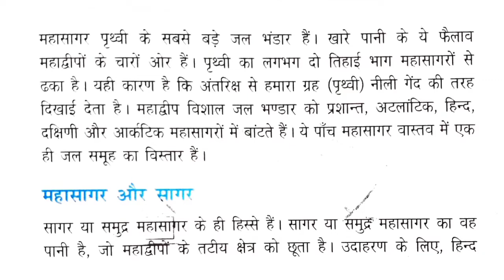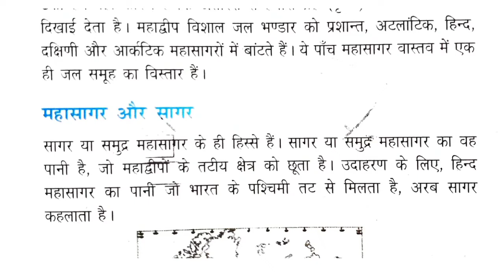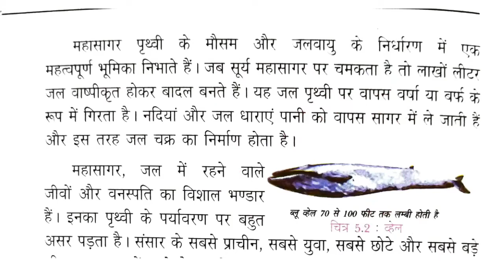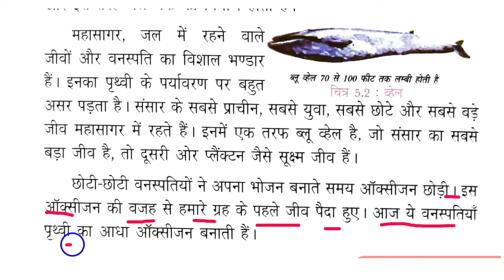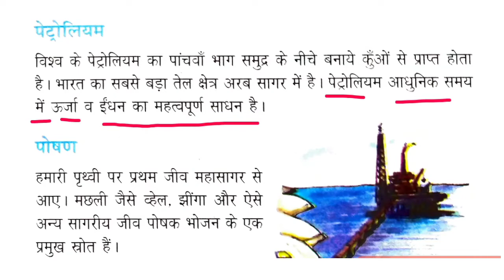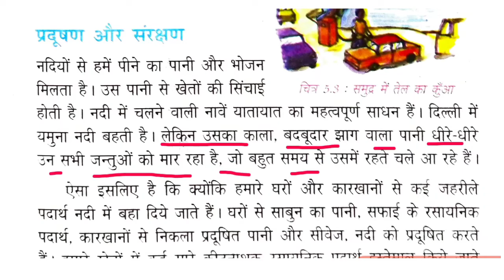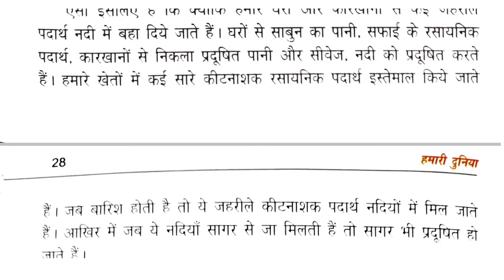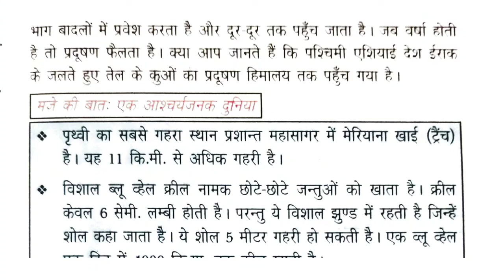Class 5 Hamari Duniya Chapter 5 महासागर-1 अध्याय 5 | SST | हमारी दुनिया | Oceans | Mahasagar-1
Class 5 Hamari Duniya Chapter 5 महासागर-1 अध्याय 5 | SST | हमारी दुनिया | Oceans | Mahasagar-1 @padhoindia630

कक्षा 5 की सामाजिक अध्ययन की पुस्तक "हमारी दुनिया" के सभी पाठों के वीडियोस देखने और प्रश्न उत्तर के लिए इस लिंक/प्लेलिस्ट पर क्लिक करें –